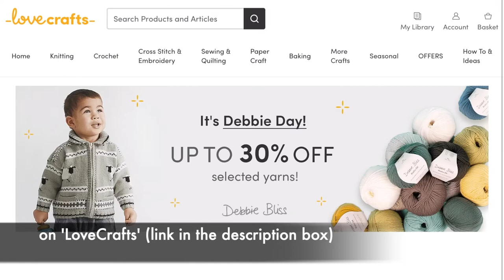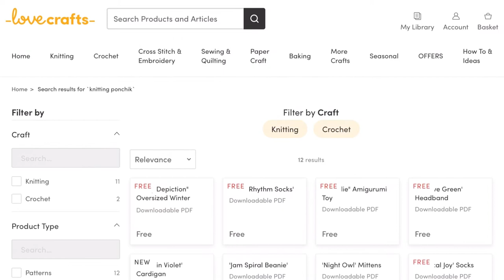'VERSE IN VIOLET' CARDIGAN KNITTING PATTERN TRAILER | Quick Update | Knitting Ponchik Tutorials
💙 It's finally here! My 'Verse in Violet' Cardigan Knitting Pattern is a labour of love that has been designed and crafted over a few gruelling months.

💙 The pattern reflects a medium sized adult (UK size 12-14) but I have included thorough recommendations on size adjustments.

💙 You can purchase 'Verse in Violet' Cardigan Knitting pattern on 'LoveCrafts'

💙 This pattern is aimed at an intermediate/advanced knitter who wants a bit of a challenge but as always the case with all of my patterns I have included a long section of Techniques, Pattern Notes & Schematics if you need extra help with cardigan construction and measurements.

FINISHED MEASUREMENTS

*this is an Oversized Cardigan, with generous positive ease

✅ My 'Snug Depiction' Oversized Winter Jumper FREE KNITTING PATTERN available on LoveCrafts

✅ Feel free to check out my Instagram where you can find knitting inspiration, news on upcoming knitting tutorials, behind the scenes footage and just generally have a laugh :D.